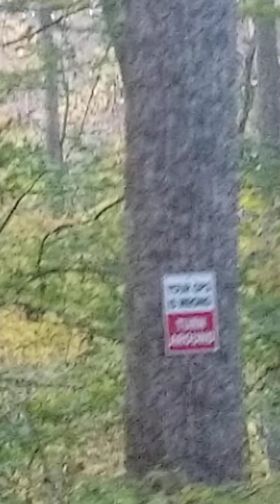Deer Season Prep 2021